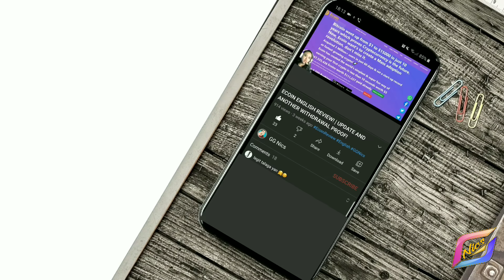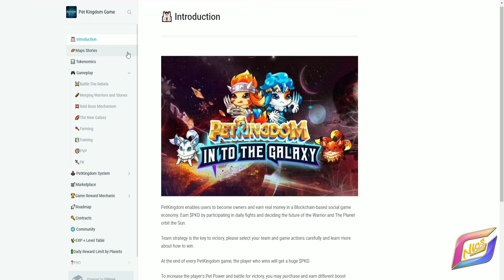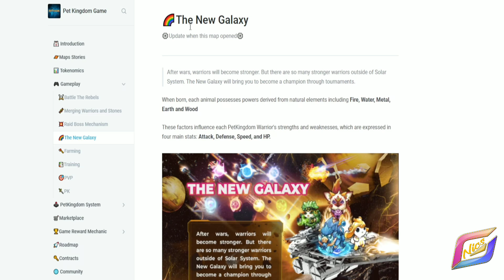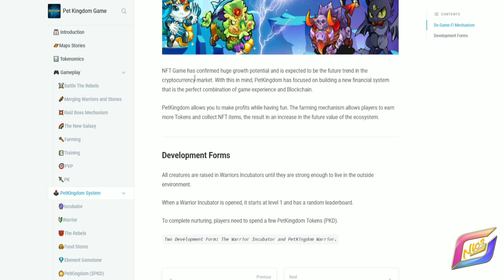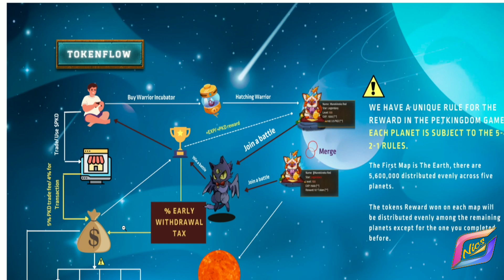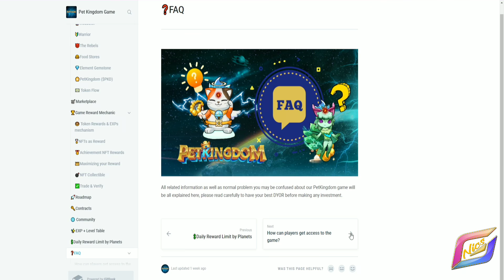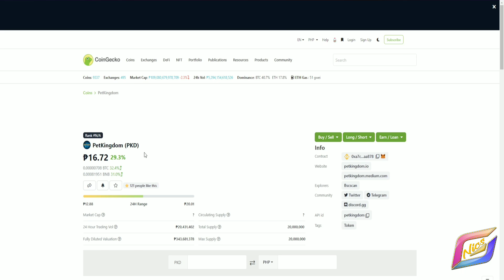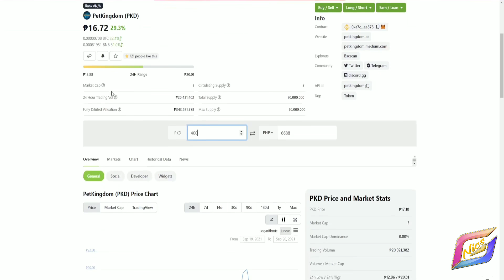PET KINGDOM NFT GAME INFO! NO GAS FEE PER PALO?? | PET KINGDOM GAMEPLAY INFO!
🔴 In this video I will share to you my overview about Pet Kingdom NFT Gameplay,
How to play Pet Kingdom?😱😱 Pet Kingdom! LEGIT or SCAM? Watch my full video.😊
Instructions:
FOR NEW USERS ONLY ⚠️⚠️⚠️⚠️
Pet kingdom OFFICIAL SITES👇

TRY IT AT YOUR OWN RISK. PLEASE BE RESPONSIBLE OF YOUR OWN MONEY/INVESTMENT

Pet kingdom NFT GAME!,
Pet kingdom GAMEPLAY!,HOW TO PLAY Pet kingdom (INFO)
Pet kingdom NFT GAME OVERVIEW!, WHAT IS Petkingdom?,
Pet kingdom PLAY TO EARN NFT GAME REVIEW!,HOW TO GET STARTED?,PAANO KUMITA NG Pet kingdom TOKENS?,
Pet kingdom REVIEW! | PLAY TO EARN GAME?,PAANO KUMITA SA Petkingdom?